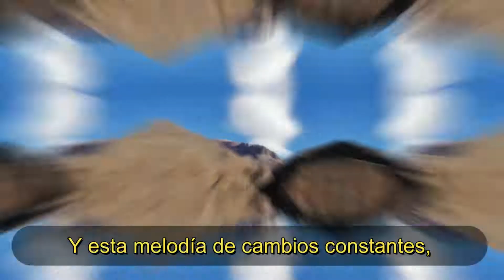Elementos, Tierra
Pensando en el ciclo de las rocas y la magnitud del tiempo geológico surgieron estas palabras que vengo rumeando hace tiempo, caminando senderos de nuestro querido suelo.